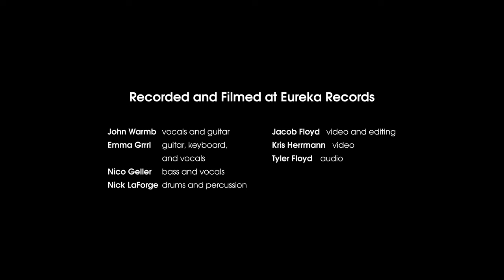RENT STRIKE - The Road Giveth... [Live at Eureka Records]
RENT STRIKE
The Road Giveth...[Live]
Recorded 11/19/2021 at Eureka Records

RENT STRIKE is:
John W
Emma G
Nico Geller
Nick LaForge

Tyler Floyd - audio production
Kris Herrmann + Jacob Floyd - photo + video